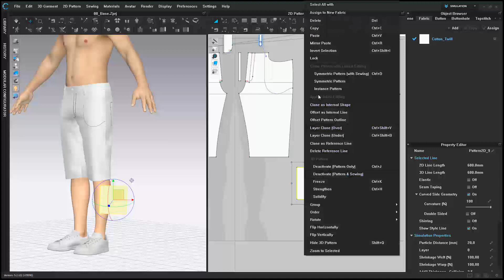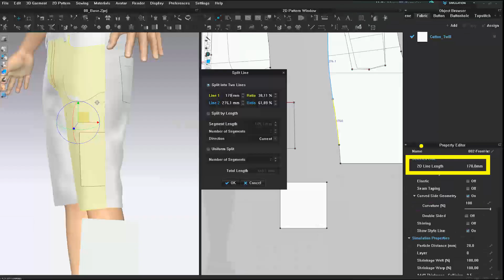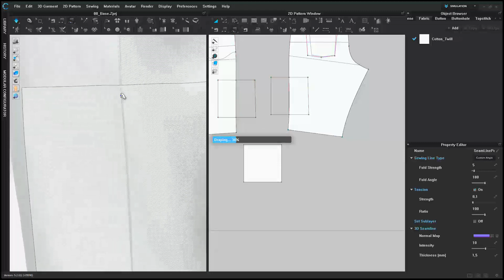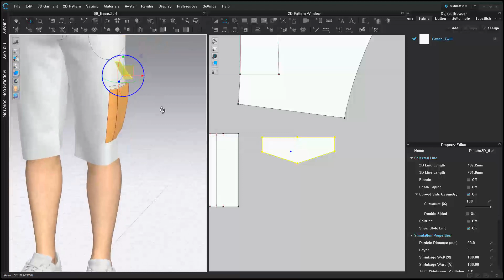How to Position a Pocket Across a Seam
This video tutorial will show you how to position a pocket across a seam. It can be used for multiple product categories and explores multiple tools during the workflow.